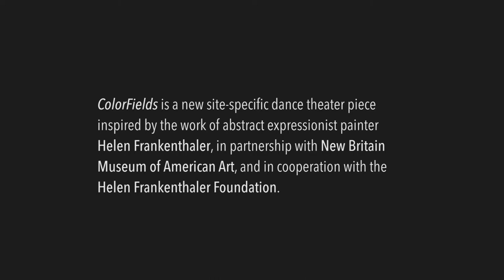Colorfields Rehearsals - Nature Segment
Helen Frankenthaler.

Currently a work in progress, ColorFields embodies JDPP’s signature artistry, interpreting visual image and spoken word through the vocabulary of dance and movement. ColorFields is a deep exploration into Helen Frankenthaler’s work and process to bring her inspirations and creative choices to life for audiences to ponder. Helen Frankenthaler’s pioneering use of color, the centrality of the improvisational moment in her work, and her inspiration in nature are key touchstones for JDPP’s founder and artistic director, Judy Dworin.

JDPP and NBMAA, in cooperation with the Frankenthaler Foundation, are inviting their members and supporters to witness and engage in the creative development of ColorFields through a yearlong series of open rehearsals, project updates, and in-progress showings, both live and through social media. These developmental milestones will lead to a final performance hosted by NBMAA in late spring 2021.